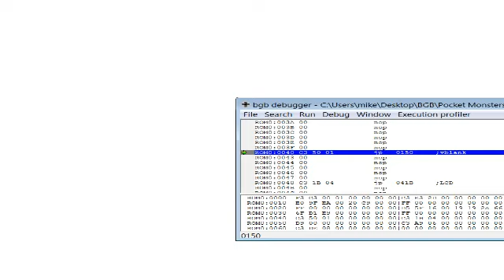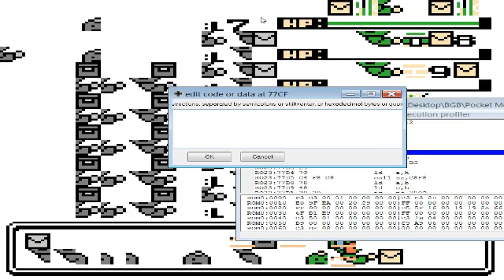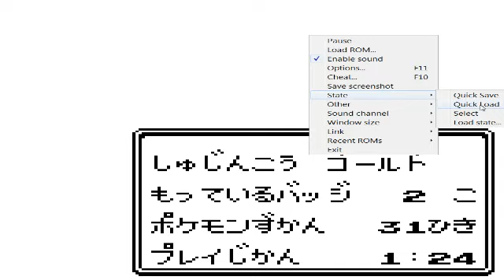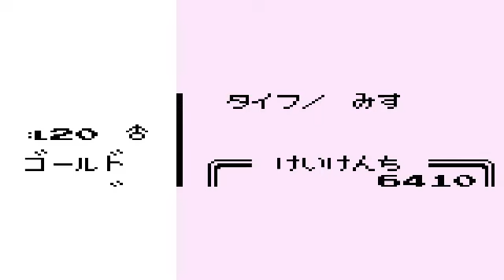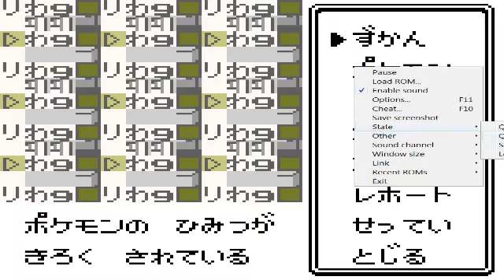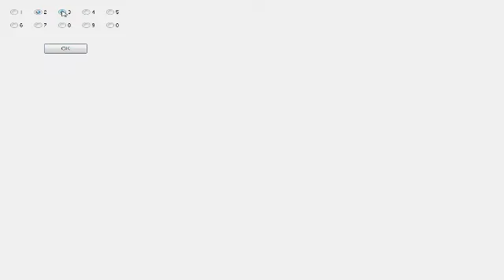Pocket Monsters Kin glitch hunting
found quite a few things. and me being stupid and not realizing i taught cut the entire time to sprout.